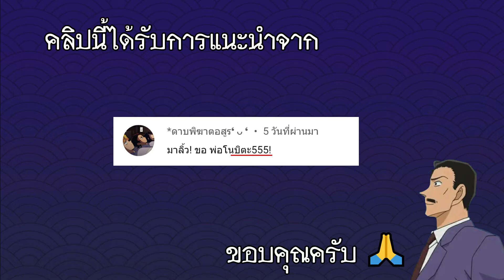🌎🚀 Ep.23 พ่อโนบิตะ เปลี่ยนทรงผม "ดาบพิฆาตอสูร" / Nobita's father changes hair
😄 คลิปนี้ พ่อของโนบิตะ เวลาเอาทรงผมออกแล้ว หน้าตาจะคล้ายไจแอ้นท์มากๆ 😅ก็เลยหาวิธีที่จะทำให้หน้าไม่คล้ายไจแอ้นท์ 🤔ด้วยการทำให้หัวพ่อของโนบิตะมีส่วนที่ "ปูด" ออกมาคล้ายๆกันหัวโนเลยครับ 555 😂
// 😄 ทรงผมหมายเลขไหนดูเข้ากับพ่อของโนบิตะมากที่สุด คอมเม้นต์มาบอกกันบ้างนะ  หรือจะคอมเม้นต์พูดคุยให้กำลังใจกันก็ได้นะ 😚
📢 ตอนนี้เปิดโอกาสให้ขอตัวละครได้อิสระแล้วนะครับ 🥳💖 🎉
อยากเห็นตัวละคร 👉ชื่ออะไร 👉จากเรื่องอะไร เปลี่ยนทรงผม เป็นดาบพิฆาตอสูร เขียนขอกันมาได้นะครับ แอดมินยินดีจัดทำให้ครับ (ใครๆก็ขอได้นะครับ ไม่ว่าจะเป็น FC หรือไม่เป็น FC ,กดติดตาม หรือ ไม่ได้กดติดตาม, แวะเข้ามาชมคลิปบ่อยๆ หรือเพิ่งเข้ามาชมคลิปครั้งแรก)
☄️💥🌈  จินตนาการหลุดโลก เปลี่ยนทรงผม  คลิปนี้เป็น  version 2 (รุ่นที่2) ได้นำตัวละคร "โดราเอมอน" มาเปลี่ยนเป็นทรงผมจากเรื่อง ดาบพิฆาตอสูร เริ่ม Ep.19 ถึง Ep.26
( version 2  นี้พัฒนาเรื่อง +ฉากหลัง +ลูกนัยน์ตาขยับได้ + มี option เพิ่มเติม)
🌎🚀 Ep.19 โนบิตะ เปลี่ยนทรงผม "ดาบพิฆาตอสูร"
🌎🚀 Ep.20 โดราเอม่อน เปลี่ยนทรงผม "ดาบพิฆาตอสูร"
🌎🚀 Ep.21 ไจแอ้นท์ เปลี่ยนทรงผม "ดาบพิฆาตอสูร"
🌎🚀 Ep.22 ชิซูกะ เปลี่ยนทรงผม "ดาบพิฆาตอสูร"
🌎🚀 Ep.23 พ่อโนบิตะ เปลี่ยนทรงผม "ดาบพิฆาตอสูร"
🌎🚀 Ep.24 ซูเนโอะ เปลี่ยนทรงผม "ดาบพิฆาตอสูร"
🌎🚀 Ep.25 เดคิสุงิ เปลี่ยนทรงผม "ดาบพิฆาตอสูร"
🌎🚀 Ep.26 ครูของโนบิตะ เปลี่ยนทรงผม "ดาบพิฆาตอสูร"